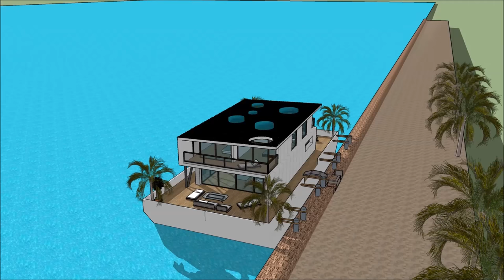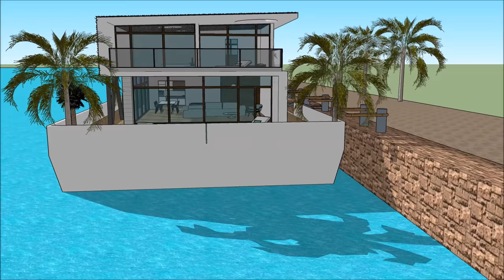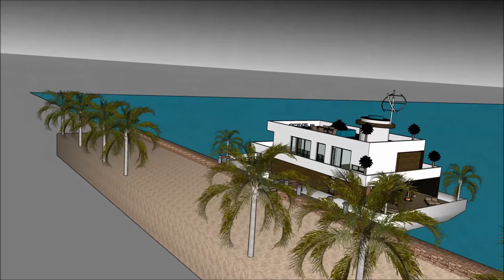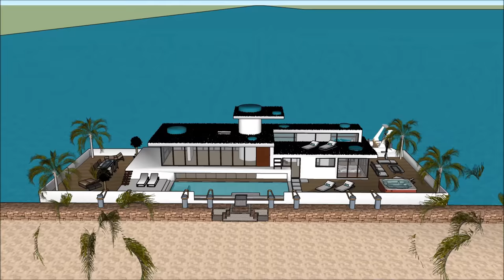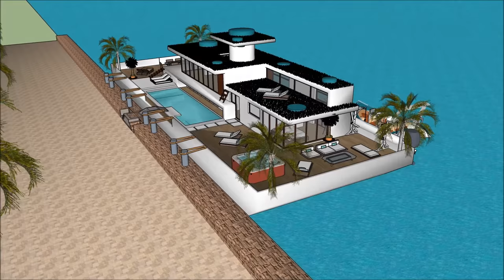μστερνταμ Πολυτελής Πλωτό σπίτι Πλωτό σπίτι κυμαινόμενο σπίτι αρχοντικό πλωτό σπίτι Yacht στην ΟΛΛΑΝ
Το σκάφος μστερνταμ Πολυτελής Πλωτό σπίτι Πλωτό σπίτι κυμαινόμενο σπίτι αρχοντικό πλωτό σπίτι Yacht στην ΟΛΛΑΝ house γίνεται για να διατηρήσει την ποιότητα ζωής:

Το μστερνταμ Πολυτελής Πλωτό σπίτι Πλωτό σπίτι κυμαινόμενο σπίτι αρχοντικό πλωτό σπίτι Yacht στην ΟΛΛΑΝ περιλαμβάνει ένα σκάφος σπιτιού Extravagant Barge Design έτοιμο για τον εξωφρενικό χρήστη να νοικιάσει τη βάρκα House barge

Τομστερνταμ Πολυτελής Πλωτό σπίτι Πλωτό σπίτι κυμαινόμενο σπίτι αρχοντικό πλωτό σπίτι Yacht στην ΟΛΛΑΝ έχει σχέδια τριών επιπέδων με υπόγειο κάτω από αυτό, τα οποία αποτελούνται από όλες τις εγκαταστάσεις που χρειάζονται για τον ενοικιαστή. Το σκάφος Barge House διαθέτει ένα μοναδικό σύγχρονο σύγχρονο ντιζάιν με μοναδικά αρχιτεκτονικά χαρακτηριστικά. Έχει δικό του σαλόνι με υπέροχη θέα στον κόλπο.